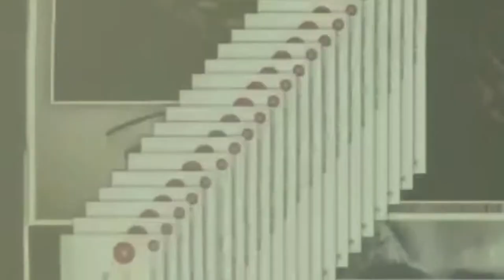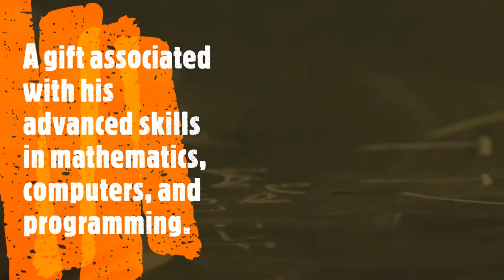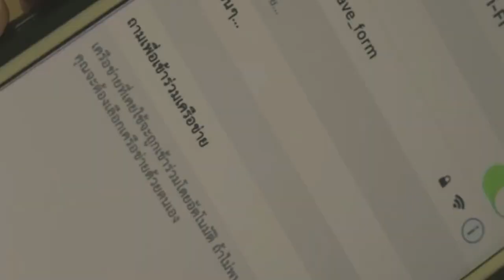Wave's Potential || The Gifted 2018 || Thai TV Series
SPOILER ALERT! If you haven't watched the series yet.

Summary:

Ritdha High School, a school with a "Gifted Program" that holds a special class for a handful of "special" students that were chosen by the school administrator. Incredibly, Pang, a 10th-grade student from the lowest ranking class surprisingly passed the Gifted Program placement test for unknown reasons. His entrance to the Gifted Program was filled with much confusion. He and his new friends started to feel that there is something strange about their special class. Eventually, they figured out that the Gifted Program was designed to awaken their "potentials" that pertains to some kind of special powers. As their potentials are discovered, their lives changed as their special powers come with troubles as well. Not long, their special gifts revealed a secret that the school official was trying to hide.

*Are you guys excited for The Gifted Graduation?